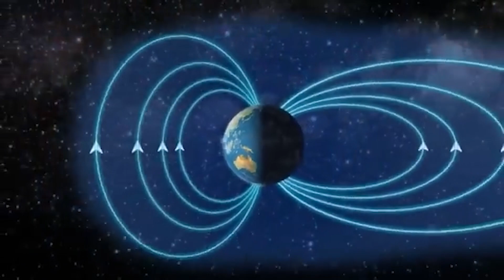Aurora borealis , How The Northern Lights Are Created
Aurora borealis